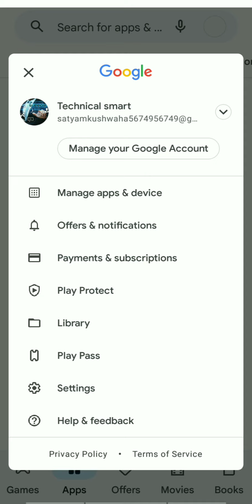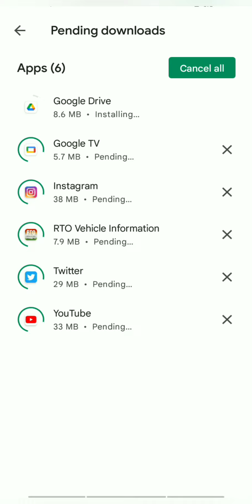play store update kaise kare | how to update play store | apps update kaise kare#tech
More Queries;-
play store se app update kaise kare
how to update play store in mobile
प्ले स्टोर से एप कैसे अपडेट करें
play store se app update karne ke fayde
play store se app kaise update karen 2021
play store se app kaise update karen 2022
play store se app update
play store se app update show nahi ho raha hai
play store se app update nahi ho raha hai free fire max
play store se app update nahi ho raha hai bgmi
play store se app update nahi ho raha hai pubg mobile
play store se app update karne ke tarike
how to update play store app in hindi
how to update google play store app all latest version
how to update manually play store apps

How To Save Instagram Reels Video In
Gallery | Without Any App | Download

instagram reels video download kaise
karelhow to download instagram reels
videoldownload insta video

Insta se video kaise download kare |
instagram reels download]instagram reels
ko kaise download karen

Instagram stories download kaise Kare
How to Save Instagram story with Music in
gallery - 2022

Instagram ki video kaise download Kare
gallery me | how how to save Instagram
instagram ka account kaise delete kare 2022|| how to delete instagram account#deleteinstagramacount

instagram ki video kaise download karen||instagram ki reel kaise download karen|| ‎@Tech Aishwarya

hi viewers
ajki is video me mai apko batane wala hu kaise ap instagram ki reels ko download kaise kar sakte hain
i hope ki apko video pasand aa rahi hai to plz video ko end tak dekhte rahiye

how to save instagram reel download kaise karte hain
instagram reels download in 2022
instagram se video kaise download karen
how to download instagram videos
instagram reels video download kaise karen
how to download instagram reels videos in 2022
how to download instagram videos on 2022
instagram reels video download kaise kare
instagram par reels download kaise karen

12वीं का रिजल्ट कैसे निकाले